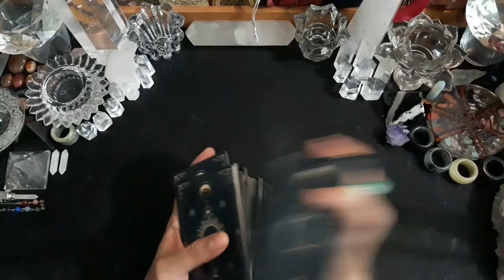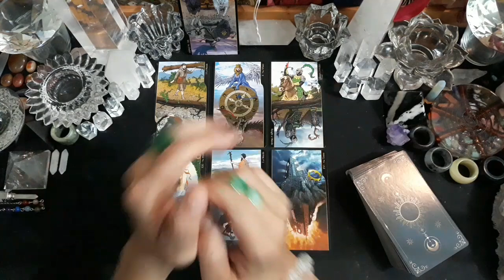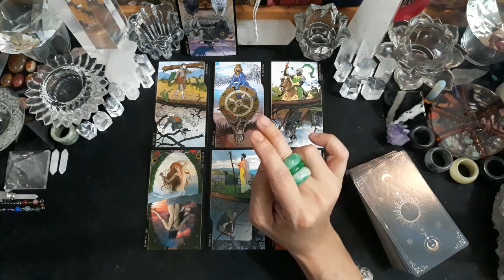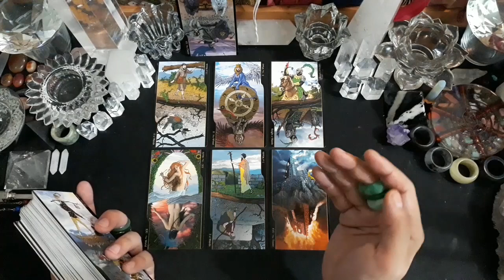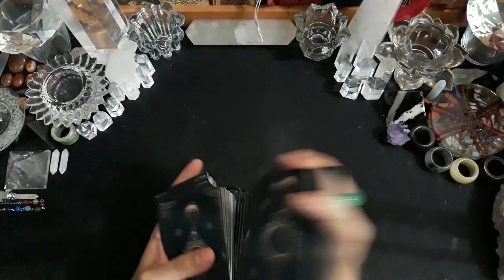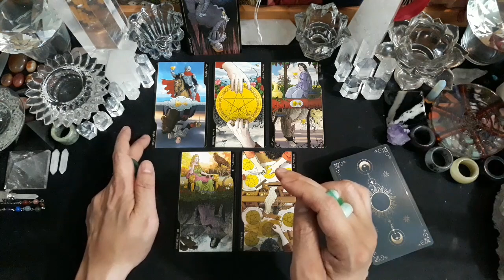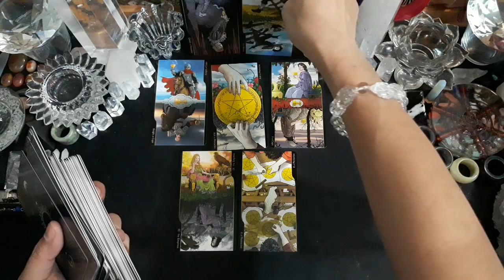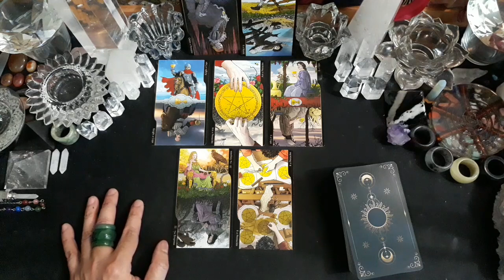♏SCORPIO♏, JUNI 2022. GENERAL LOVE READING, COUPLE & SINGLE (BACAAN UMUM).